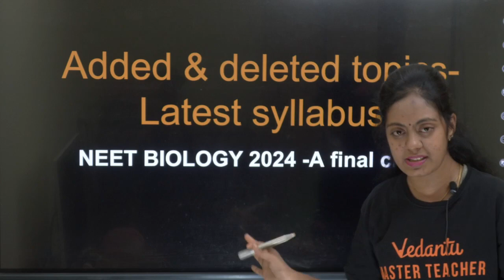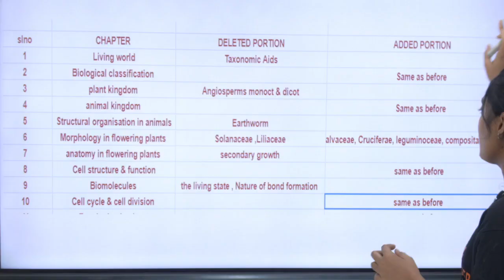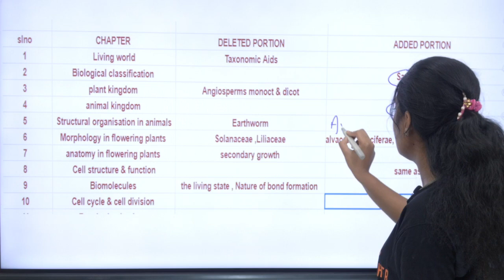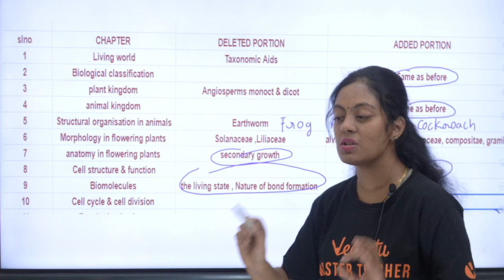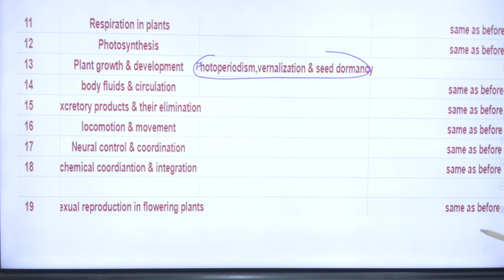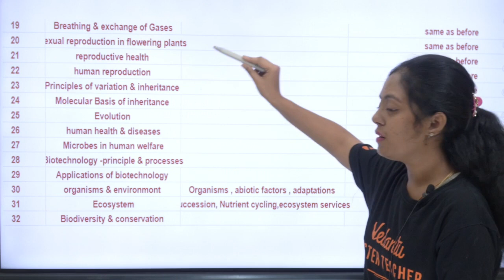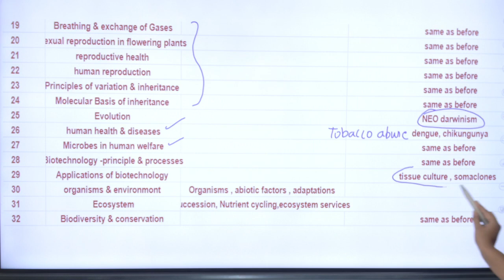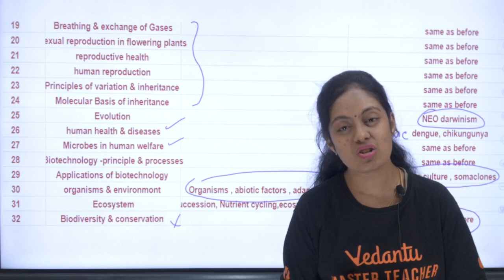NEET Added and Deleted Syllabus🔍 A Final Clarity Biology | NEET 2024 🌟 Nivetha Ma'am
In this video, Nivetha Ma'am dives deep into the recently added and deleted syllabus for NEET 2024, offering final clarity for students preparing for the exam.

🚀25 Sure Shot Important NEET 2024 Topics | NEET Biology | Nivetha Ma'am